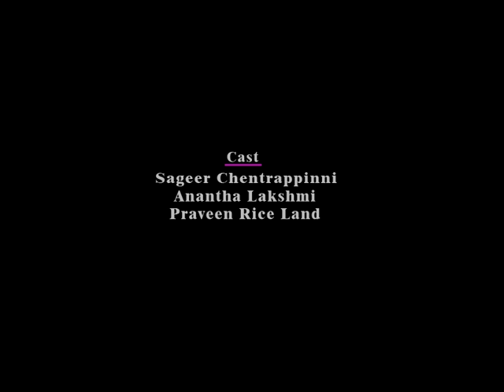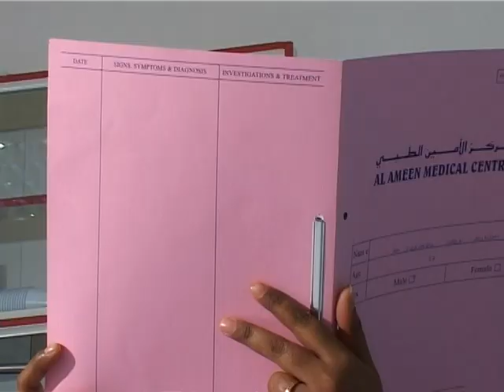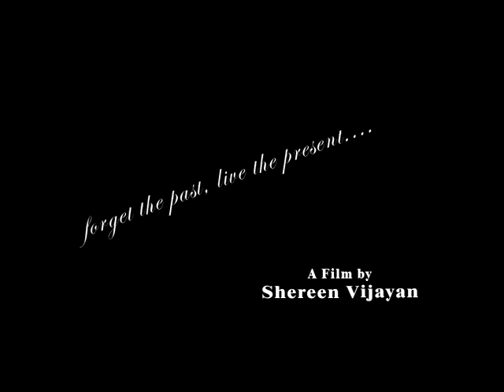Sahayathrika- The fellow traveller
Winner of 2nd Best director, Best screenplay, Best actress, and second best costume in a short film festival in Abu dhabi, the movie goes throught the emotions of the protagonist Shanker, who when seriously injured in an accident is taken care by a divorced nurse Jessie. Recovering from the accident  Shanker falls in love with Jessie but comes to know her hatred towards love and her haunting past.